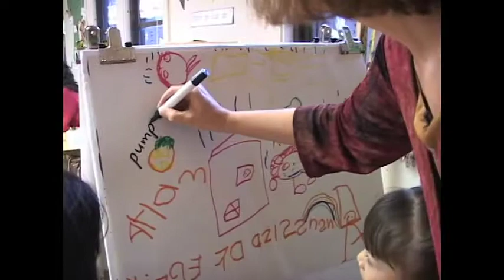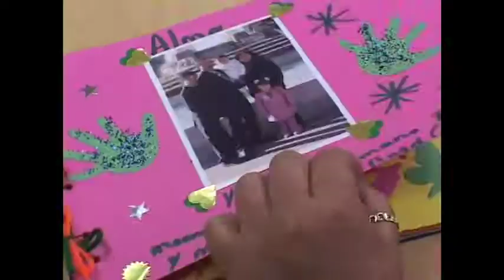The Young Dual Language Learner: 20 Short Videos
This YouTube channel showcases a video series that shines a light on best practices in dual language learning.

Expert reviews for this series include:

“In this collection of videos, teachers demonstrate intentional and explicit teaching strategies that illustrate how teachers who do not speak the home language of a child can enhance a child's second language development.  Throughout the vignettes, teachers not only show respect for a child's language and culture but also implicitly communicate how language, regardless of which one is used, is a tool for understanding our world. These videos demonstrate how monolingual English speaking teachers who work with young Dual Language Learners can be effective in advancing their early learning.”

Marlene Zepeda, Ph.D.
Professor, Emerita
Department of Child and Family Studies

 “This collection of short videos highlighting real-world examples of best practices for young dual language learners will quickly become a staple for all ECE professional development initiatives. Phil and Sally have captured vignettes that vividly illustrate what we mean by strategically using the home language to support English language development for preschool DLLs..."

Linda M. Espinosa, Ph.D.
Professor, Author, Consultant
Co-Principal Investigator, Frank Porter Graham, Child Development        Institute
Center for Early Care and Education Research-Dual Language Learners
University of North Carolina, Chapel Hill and University of Missouri-Columbia

“Most importantly, these videos demonstrate that by respecting the diverse culture and home language of families, young learners become happier, more confident and more engaged in all the activities of the school day.”

Marilyn McGrath
Professor, Santa Monica College
Past President of the California Association for the Education of Young Children

“…This high quality documentation of the process of language acquisition is research-based and rooted in developmentally appropriate practice.  The accompanying discussion guide leads teachers to reflect on their own language background, both personal and professional, to build sensitivity to the social and emotional experiences of the children and families that they serve.”

Gay Macdonald
President of the Association of Child Development Specialists
Former Executive Director of UCLA Early Care and Education
Co-Author, Preschool Pathways to Science

“This collection is extraordinarily helpful and wonderful to watch! I use the videos as illustrations and discussion starters in teacher workshops, meetings with college faculty and keynote presentations.”

Karen N. Nemeth
Author and Founder of Language Castle LLC